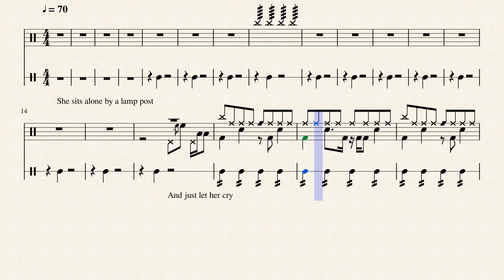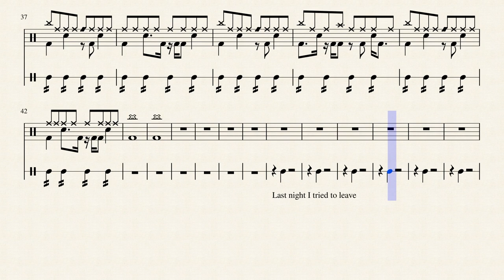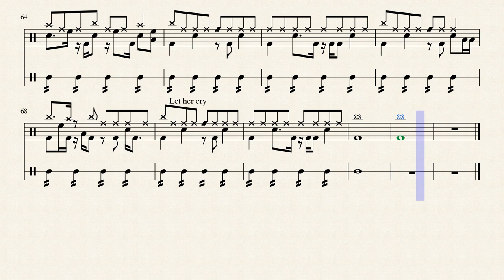Hootie And The Blowfish - Let Her Cry (Drum Sheet Music)